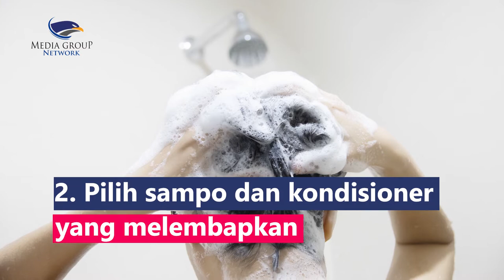Cuaca Panas Bikin Rambut Kering, Begini Tips Mengatasinya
Tinggal di negara tropis menjadikan kita terbiasa dengan sengatan sinar matahari sehingga mengalami berbagai masalah. Ksalah satunya masalah rambut kering, lepek dan kusam.Agar rambutmu tetap sehat, ikuti 5 tips merawat rambut kering:
1. Kurangi pengunaan alat heat hair styling, pilih gaya rambut yang tidak memakai peralatan hair styling di tengah cuaca panas
2. Pilih sampo dan kondisioner yang melembapkan
3. Cukupi kebutuhan cairan tubuh
4. Hindari keramas dengan air panas
5. Gunakan topi saat beraktivitas di luar ruangan